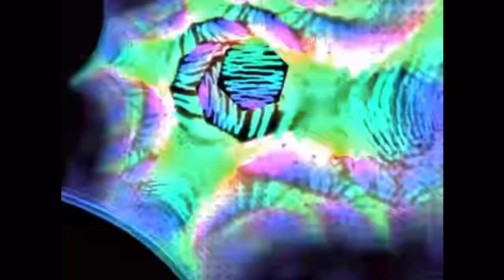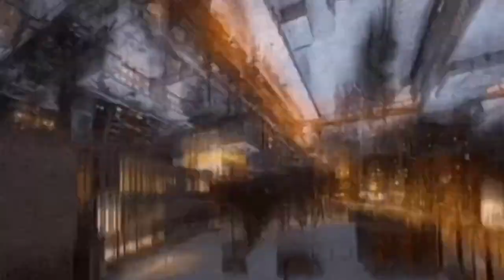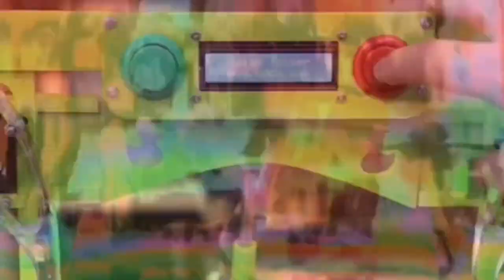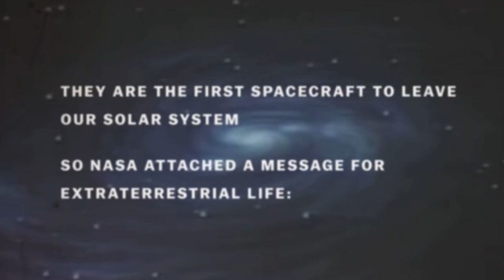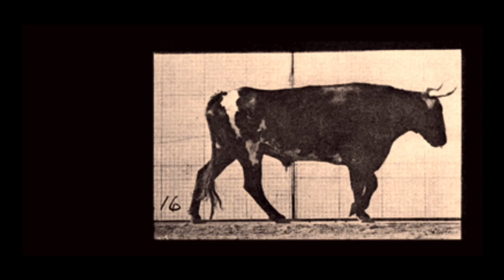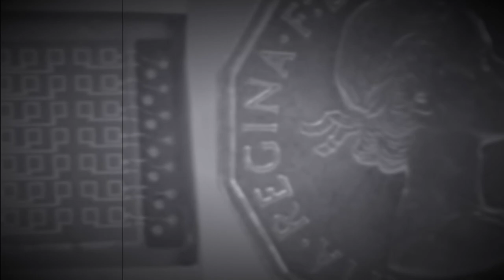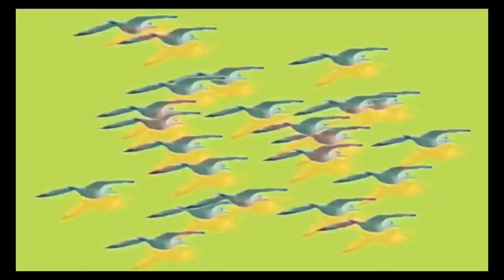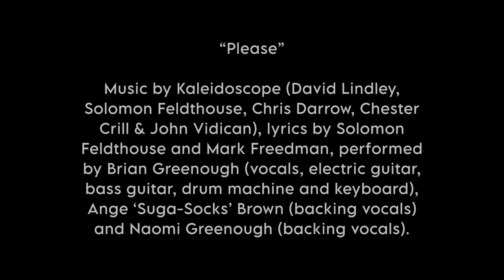Melonbox - Suspended in a Sunbeam (2015–2022)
A compilation of home demo recordings and cover versions (in almost chronological order) from October 2015 to January 2022.

1. The Open Door [20 Feb 2016] 0:21
2. Where Devils Play [6 Dec 2015] 5:08
3. The Fix Is In [26 Oct 2015] 8:00
4. Be Happy [15 May 2016] 11:39
5. I Am a Hurricane [19 Jun 2016] 14:28
6. Cartwheels [13 Feb 2018] 19:03
7. Breaking Down [1 Mar 2018] 23:06
8. The Sky Is Falling [17 Feb 2018] 25:47
9. Three Sheets [8 Feb 2018] 30:21
10. Black Sheep [6 Feb 2018] 33:43
11. Die in Peace [25 Mar 2018] 37:13
12. A Beautiful Port c. 1977 – c. 1991 [18 May 2018] 40:57
13. Silhouette [3 Mar 2018] 44:44
14. Going Nowhere Fast [8 Dec 2018] 51:17
15. Wishful Thinking [28 Feb 2019] 55:39
16. Talk to Me [22 Feb 2019] 59:43
17. (Melonbox featuring Roshelle G) Oblivion [24 Nov 2018] 1:02:12
18. No Flies on Me [2 Feb 2019] 1:07:02
19. Let the People Scream [11 Nov 2018] 1:09:37
20. Live and Let Live [17 Nov 2018] 1:12:26
21. Pearls of Wisdom [20 Nov 2020] 1:18:20
22. Hissy Fits [11 Nov 2020] 1:21:53
23. Tomorrow [10 May 2019] 1:24:13
24. Oyez [15 Apr 2019] 1:28:36
25. Nowhere to Run [15 Nov 2020] 1:32:57
26. Bottles [25 Nov 2020] 1:35:33
27. I Know You Know I Know [11 Apr 2020] 1:39:30
28. Cosmic [7 Dec 2020] 1:41:36
29. Ripple [23 Jan 2021] 1:47:04
30. (Melonbox & Friends) Golden Brown [26 Dec 2020] 1:48:51
31. (Melonbox & Friends) Willow’s Song [29 Jan 2021] 1:51:48
32. (Melonbox & Friends) See Emily Play [28 Mar 2021] 1:55:34
33. The Universe in Your Eyes [10 Aug 2021] 1:58:25
34. Please [6 Aug 2021] 2:04:37
35. The Future Will Not Be Televised [15 May 2021] 2:07:47
36. Manchild [16 May 2021] 2:15:21
37. Parcel of Rogues [30 Jul 2021] 2:18:50
38. Lying Low  [13 Aug 2021] 2:22:12
39. Gloomy Sunday [13 Aug 2021] 2:25:34
40. You and Me [6 May 2021] 2:29:13
41. Fight or Flight [24 Oct 2021] 2:32:32
42. One and the Same [28 Jan 2022] 2:36:32
43. All for the Best [6 Nov 2021] 2:38:30
44. Nothing Lasts Forever [7 Dec 2021] 2:40:29

All music and lyrics by Brian Greenough, except:

“I Am a Hurricane” – Music by Brian Greenough, lyrics by Brian Greenough and Charlie Chaplin. Contains elements of 'Final Speech' from the film “The Great Dictator” by Charlie Chaplin.

“Talk to Me” – Music by Brian Greenough and Yuichi Ohno, lyrics by Brian Greenough.

“Cosmic” – Music by Brian Greenough, lyrics by Brian Greenough and Carl Sagan. Contains elements from the audiobook “Pale Blue Dot: A Vision of the Human Future in Space” by Carl Sagan.

“Ripple” – Music and lyrics by Jerry Garcia, Robert Hunter and the Grateful Dead, performed by Brian Greenough (vocals and acoustic guitar).

“Golden Brown” – Music and lyrics by The Stranglers (Hugh Cornwell, Jean-Jacques Burnel, Dave Greenfield and Jet Black), performed by Brian Greenough (vocals, acoustic guitar and piano), Stephen Harkin (drums), Kris Johnston and Bill Walsh (bass guitar).

“Willow’s Song” – Music and lyrics by Paul Giovanni, performed by Brian Greenough (vocals, acoustic guitar and tambourine), Stephen Harkin (drums and percussion), Jo Jeffries (fiddle) and Bill Walsh (bass guitar).

“See Emily Play” – Music and lyrics by Syd Barrett and Pink Floyd, performed by Brian Greenough (vocals, electric guitar and synthesizer), Daisuke Kawashima (bass guitar and keyboards) and Max Okazaki (drums).

“Please” – Music by Kaleidoscope (David Lindley, Solomon Feldthouse, Chris Darrow, Chester Crill & John Vidican), lyrics by Solomon Feldthouse and Mark Freedman, performed by Brian Greenough (vocals, electric guitar, bass guitar, drum machine and keyboard), Ange ‘Suga-Socks’ Brown (backing vocals) and Naomi Greenough (backing vocals).

“The Future Will Not Be Televised” – Music by Brian Greenough. Contains audio from a 1966 episode of the BBC TV series “Tomorrow's World”, which featured children’s predictions for the year 2000.

“Parcel of Rogues” – Music by Brian Greenough, lyrics by Robert Burns (written in 1791, listed as number 5516 in the Roud Folk Song Index), and spoken word by Rev. Jack Drummond. Contains audio from the track “Such a Parcel of Rogues in a Nation” by Bill Drummond.

““Gloomy Sunday” – Melody and original Hungarian lyrics by Rezső Seress, English lyrics by Sam M. Lewis and music by Brian Greenough. Contains samples from the songs “Matilda Mother” by Pink Floyd, “András Spielt (Piano Thema)” by Detlef Friedrich Petersen, and “Gloomy Sunday” by Carol Kidd.

All tracks shoddily produced and mixed by Brian Greenough.

I am a legitimate non-profit performing artistic entity and any visual content and audio samples used constitute a low risk for abuse of the privilege.